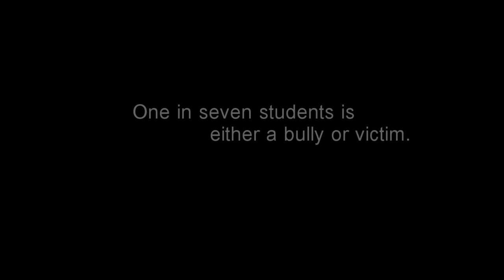End The Bullying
This needs to stop...end the bullying.
That girl was bullied to death and I cried over it. It's horrible guys. please send it on.